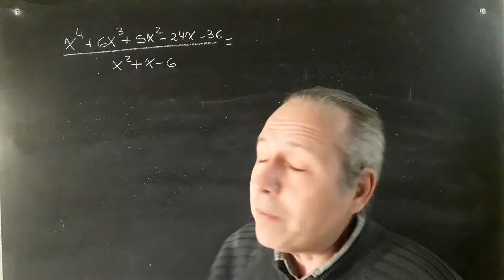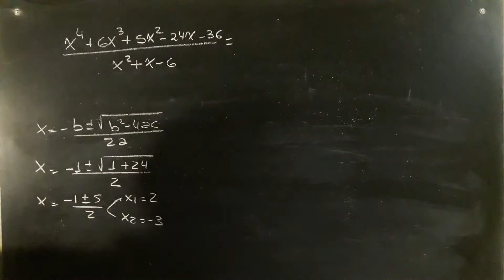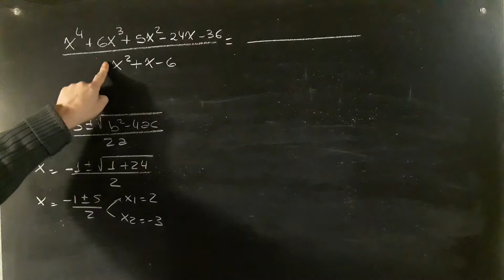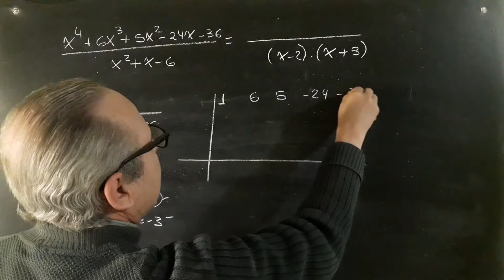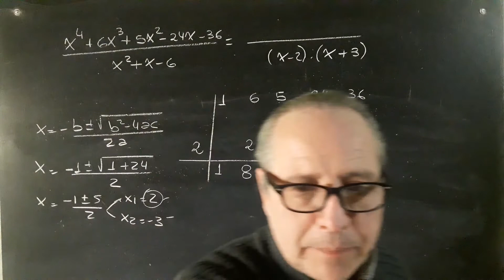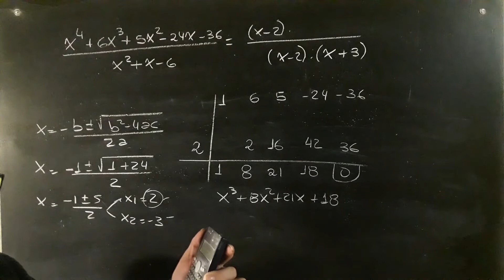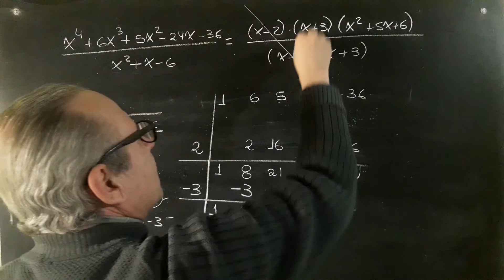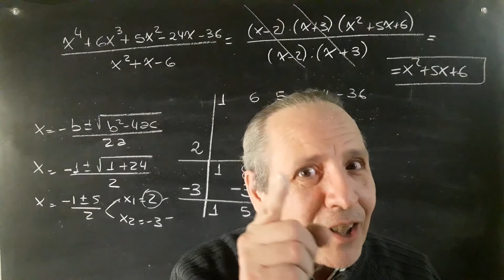Simplificación de Expresiones Algebraicas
Expresiones Algebraicas@RicardoJara277